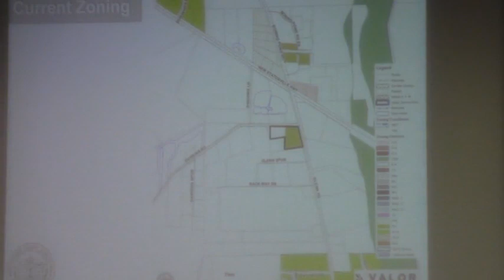7b. REZ-2014-09 Kinsey @ LCC Regular Session - 2014-04-08